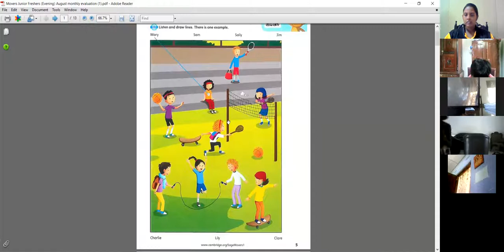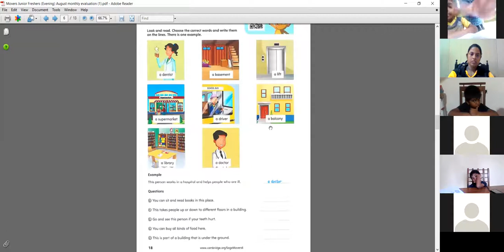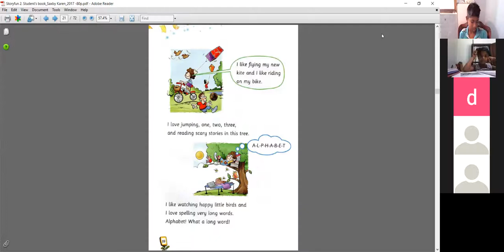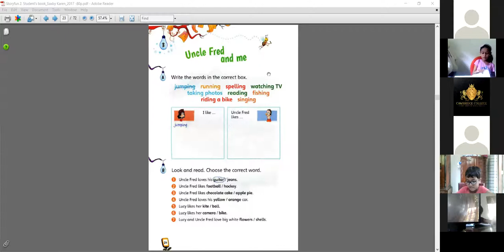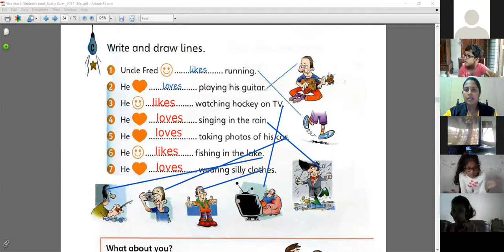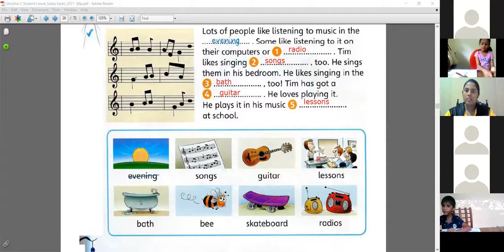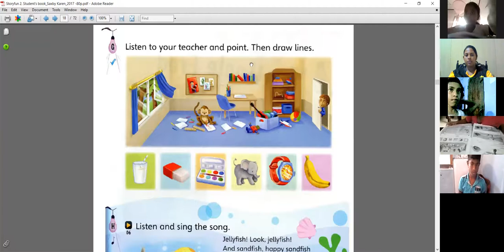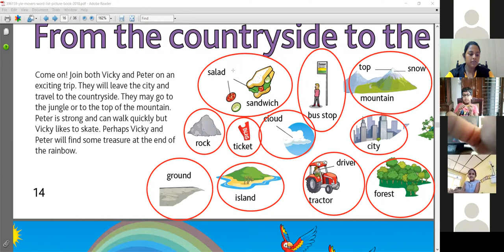Cambridge College of British English - Online Lecture Movers Junior Freshers (EVE) 11th/September